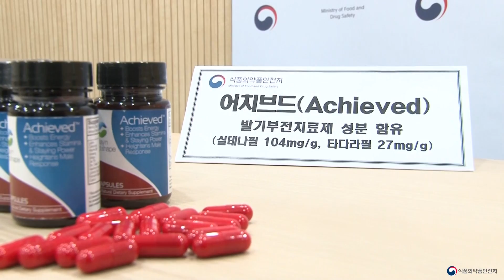식약처(MFDS)527. 발기부전치료제 성분 함유 해외직구 제품 판매업자 적발